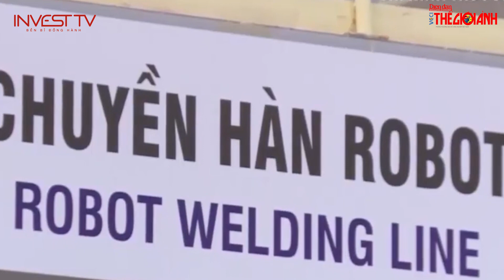Triển vọng BĐS CN quý IV và những ông lớn nắm nhiều quỹ đất hiện nay | INVEST TV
Thưa quý vị! Mới đây, theo báo cáo triển vọng quý IV/2022 của Công ty Chứng khoán KB (KBSV) đánh giá, ngành Bất động sản khu công nghiệp sẽ có triển vọng tích cực trong quý IV nhờ đẩy mạnh đầu tư công và do xung đột, thiên tai cũng như sự gián đoạn chuỗi cung ứng của Trung Quốc.